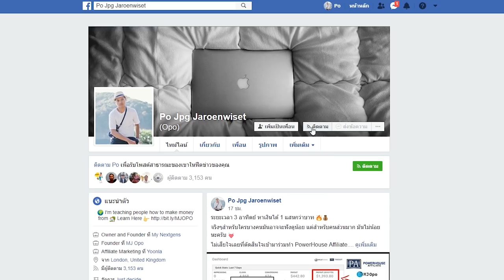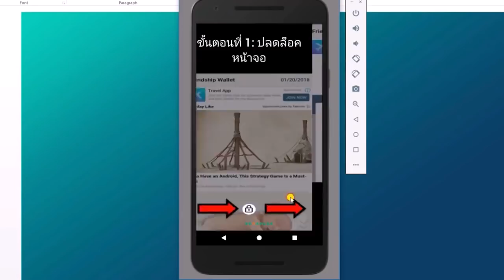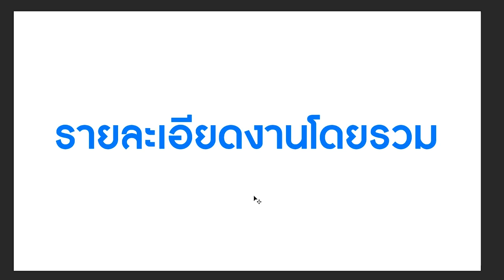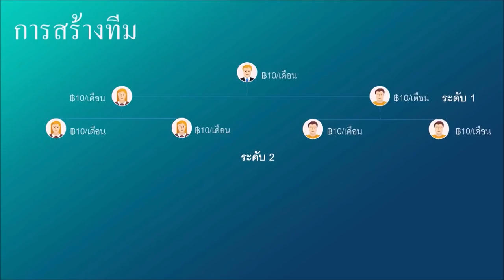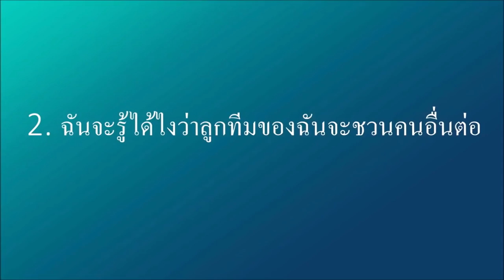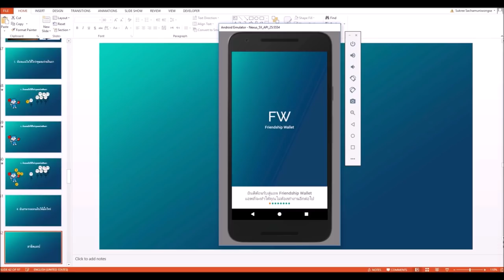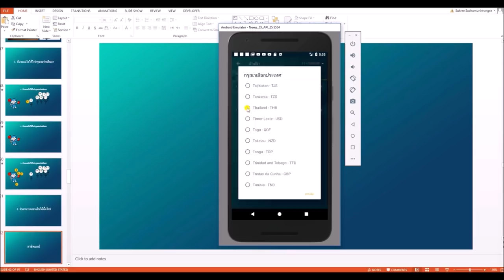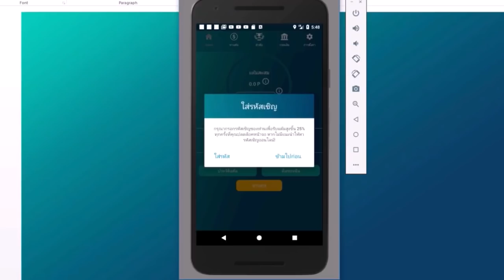(( ฟรี )) สร้างรายได้ "หลักแสน" จากการปลดล็อคหน้าจอ - Friendship Wallet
📌📌 รหัสเชิญใส่ : m.mjopo

friendship wallet
friendship wallet thailand